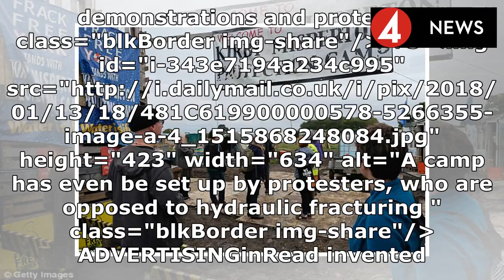Two anti-fracking protesters are arrested after a guard dog was poisoned by ANISEED BALLS at a dril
Two anti-fracking protesters are arrested after a guard dog was poisoned by ANISEED BALLS at a drilling site in Yorkshire | News Today 2018